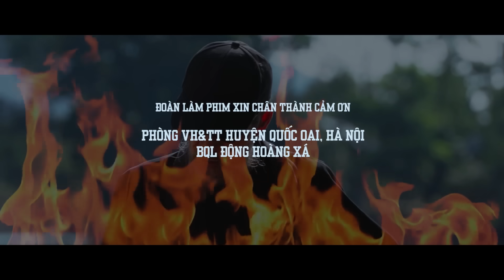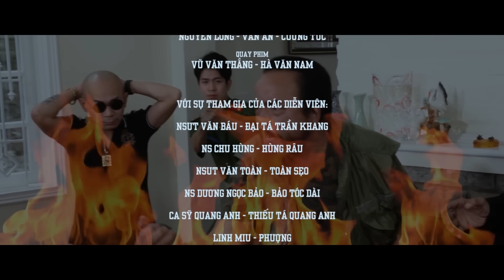LUẬT ĐỜI 2 | Phim Hình Sự Hành Động Việt Nam 2021 | Chu Hùng,Toàn Thổ ,Quang Anh | Phim Giang Hồ